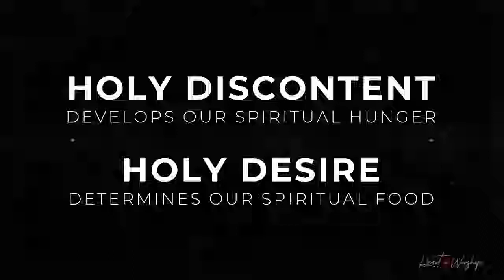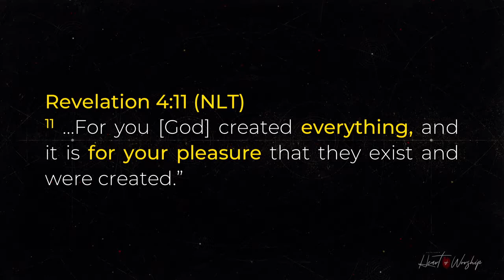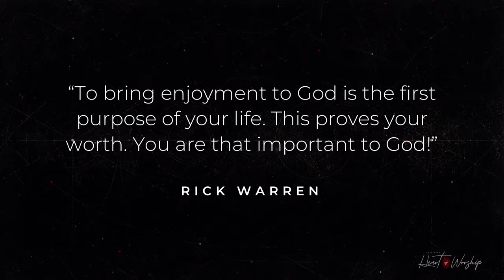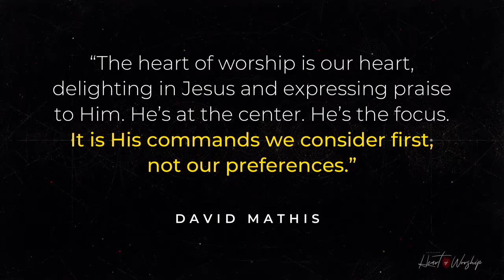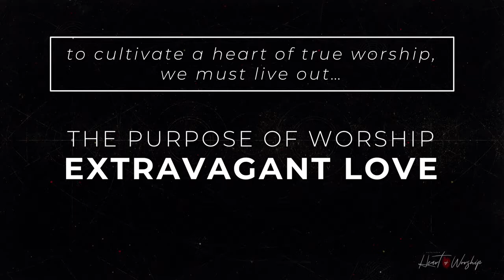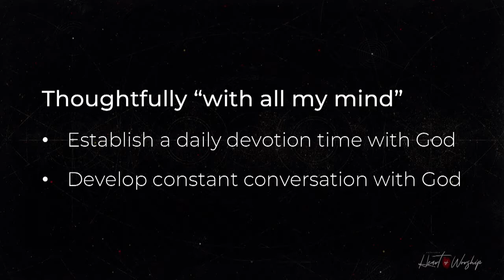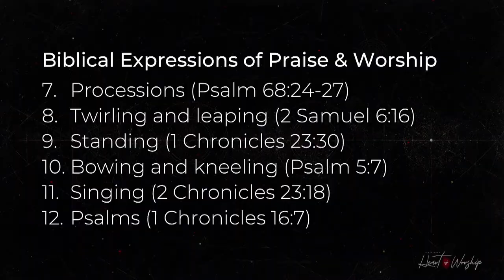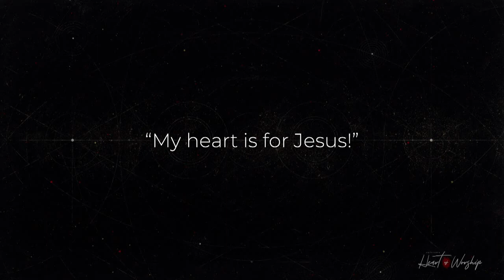Cultivate - Heart of Worship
Rev Roland Lee
19 January 2019